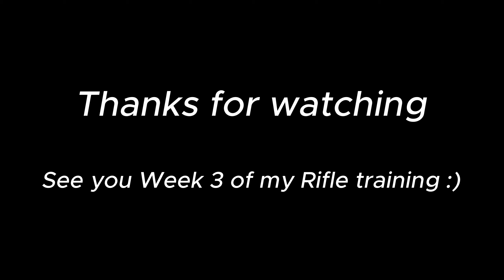Hunt Showdown : Rifle training week 2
2560x1440
dpi 800
FOV 110
3.0
3.0
2.5